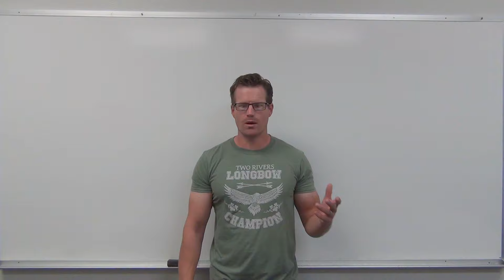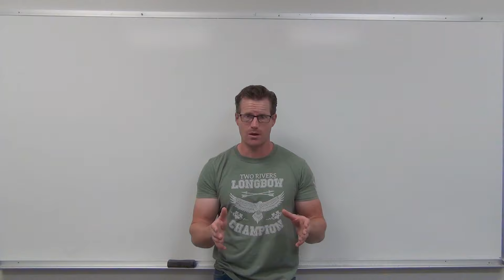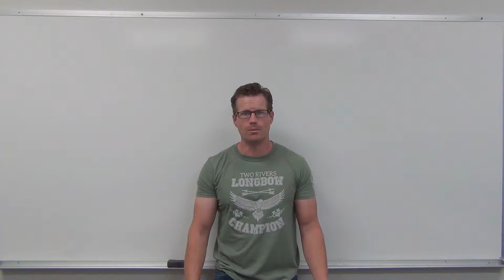The Future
What the next few years will look like for this channel